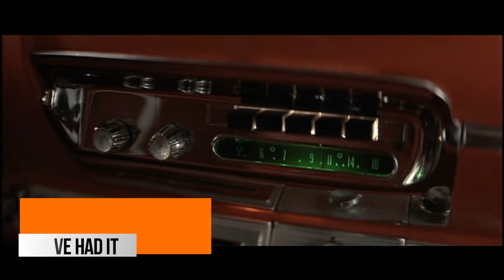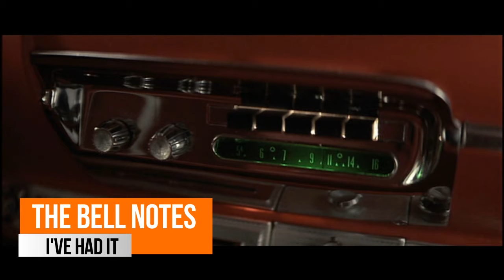Golden Years: THE BELL NOTES - I've Had It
CARL BONURA.
JOHN CASEY.
RAY CERONI.
LENNY GIAMBALVO.
PETER KANE.
Cidade: Long Island, NY.
Ano: 1958.
Selo: Time Records.